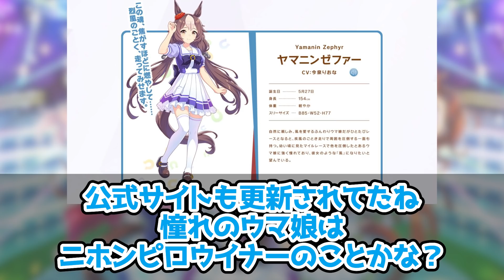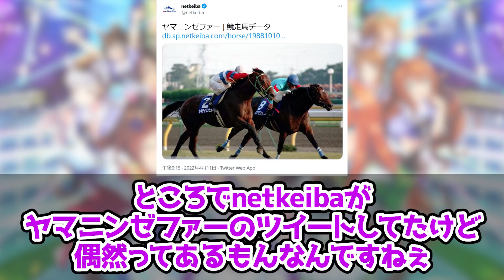『えっ！ヤマニンゼファー登場したの！？』に対するみんなの反応🐎まとめ【ウマ娘プリティーダービー】【レイミン】ニシノフラワー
えっ！ヤマニンゼファー登場したの！？、に対するみんなの反応まとめ動画です

ニシノ神キター！ダスカの性能も気になる！4月11日20時からガチャ配信します！みんなで一緒にガチャ引きましょう！

サポートカードガチャのSSRダイワスカーレット・SRスイープトウショウ
も引くかもしれません！